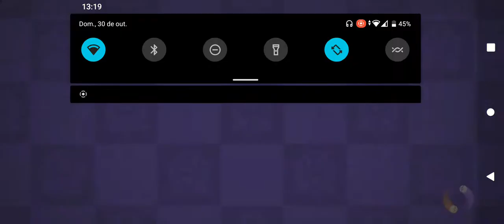charizard gameplay luismasters pokemonunite tipsandtricks feedshots hoopa fyptiktok top